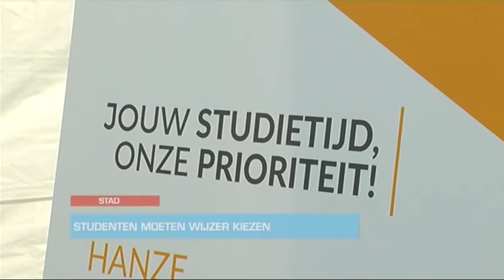Groninger Studentenbond lanceert stemwijzer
De Groninger Studentenbond (GSb) heeft een kieswijzer gelanceerd voor de verkiezingen van de raden van de Rijksuniversiteit en de Hanzehogeschool. Die zijn donderdag van start gegaan.De GSb wil met de kieswijzer de aandacht voor de verkiezingen vergroten. Bovendien wil de GSb aantonen dat er wel degelijk verschillen zijn tussen de fracties die mee doen aan de verkiezingen.De stemwijzer bestaat uit tien vragen en is te vinden op de website van de GSb.